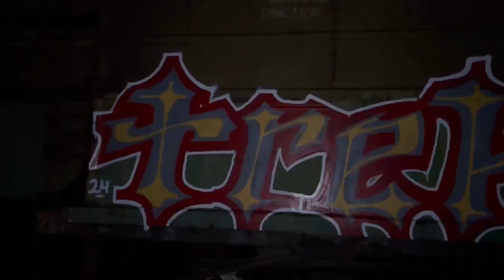Граффити на товарных вагонах. Freight train graffiti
Порисовали на товарках , приехали поздно, заканчивали в темноте .